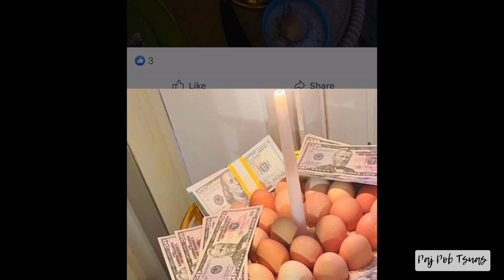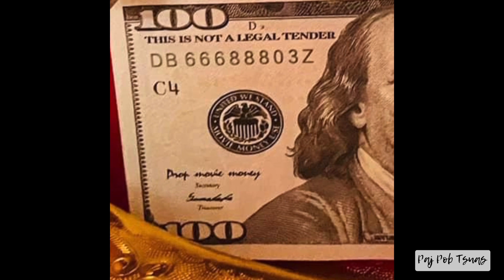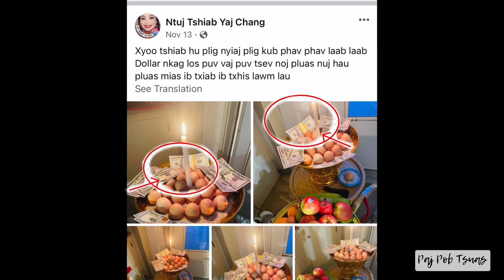Niam Poj Hmoob siv nyiaj cuav los hu plig.